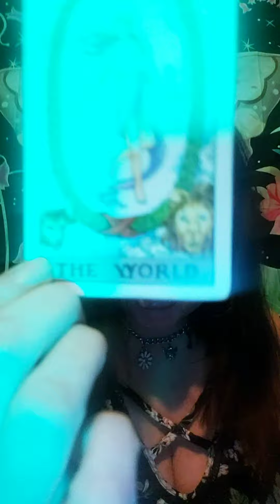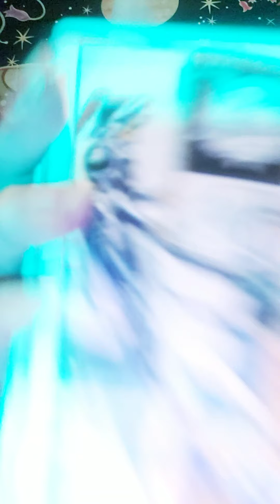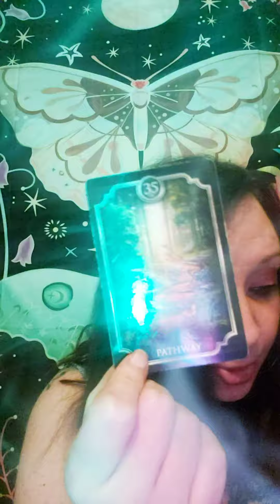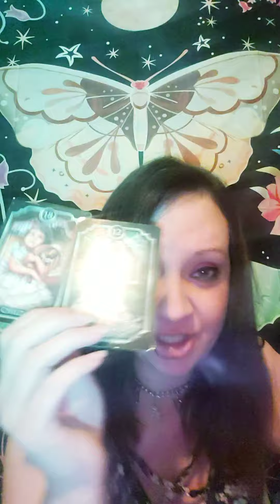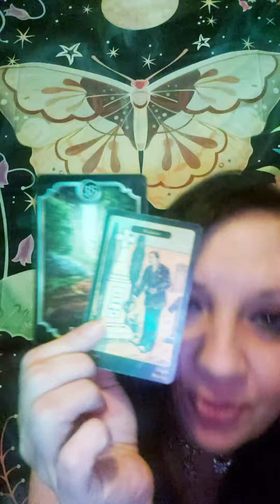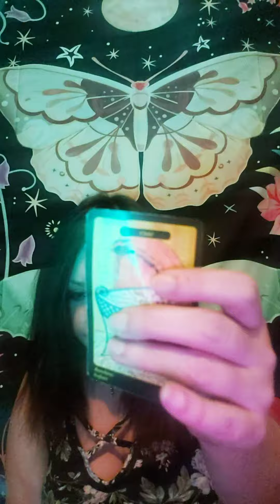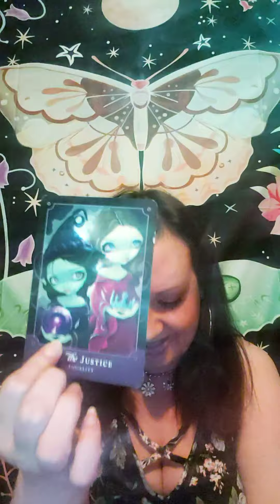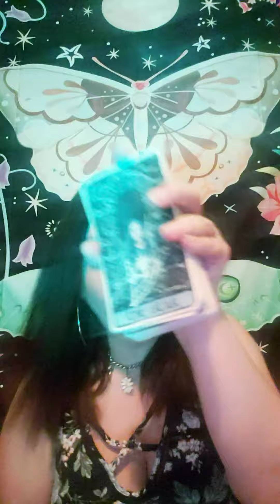TOO GOOD NOT TO SHARE! THE WHOLE TRUTH.. COURT CASES TOWERS CRUMBLING SYSTEMS